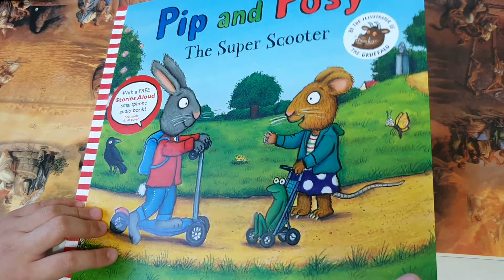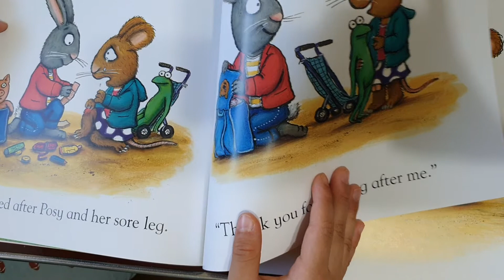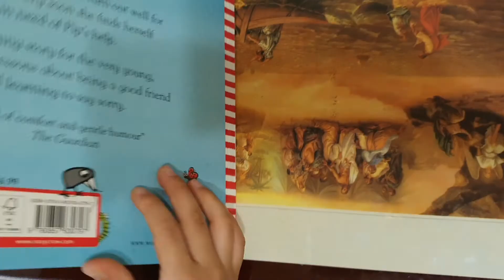pip and posy the super scooter ♡